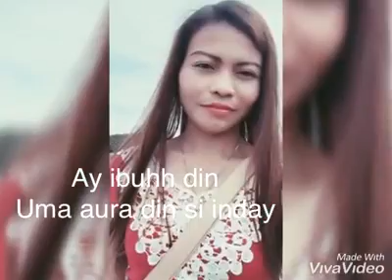May 19, 2019